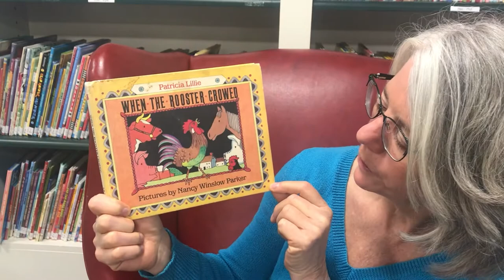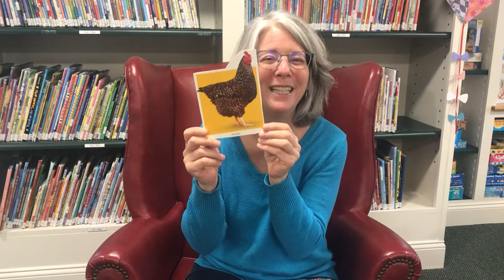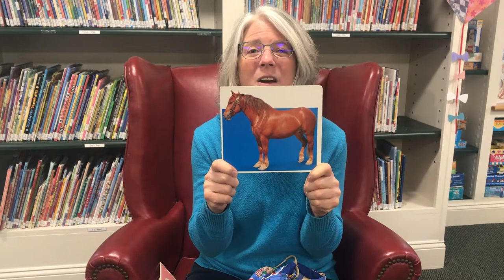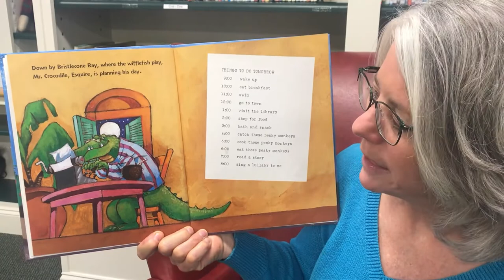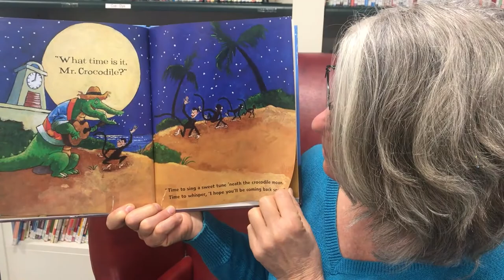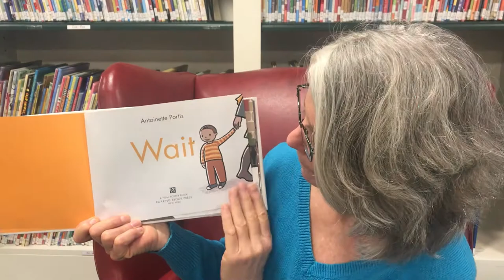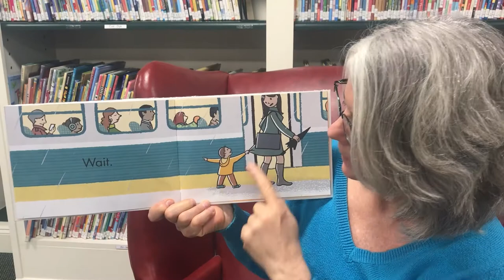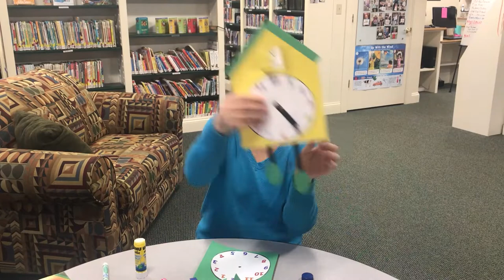"Time" Storytime March 31 2021 Freedom Public Library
Welcome to "Time" Storytime at the Freedom Public Library in NH! We are happy you have joined us! You'll need your rhythm sticks but if you don't have any, chopsticks would work, or sticks from the yard, or wooden spoons from the kitchen!

If you would like to be included in an upcoming shoutout, please send your photos to . You don't have to live around here - we love to get to know storytimers near and far!

Our books this week are:
When the Rooster Crowed by Patricia Lillie and illustrated by Nancy Winslow Parker
What Time is it Mr. Crocodile? by Judy Sierra and illustrated by Doug Cushman
Wait written and illustrated by Antoinette Portis

Tap Your Sticks
Woodpecker